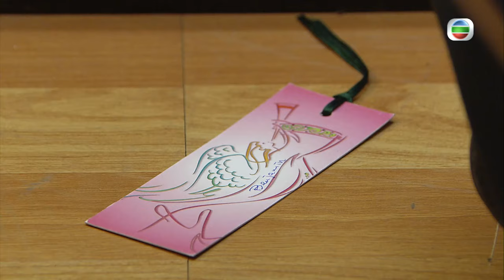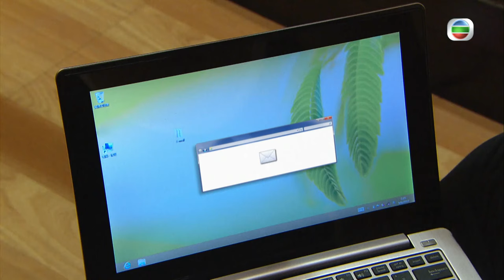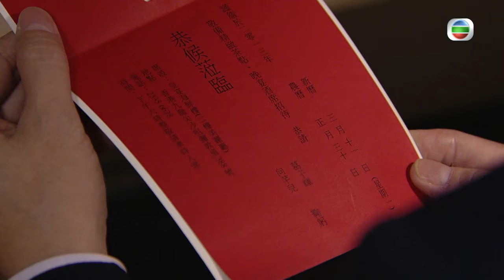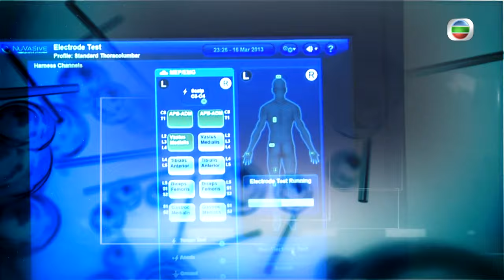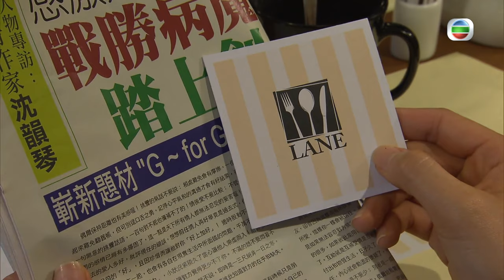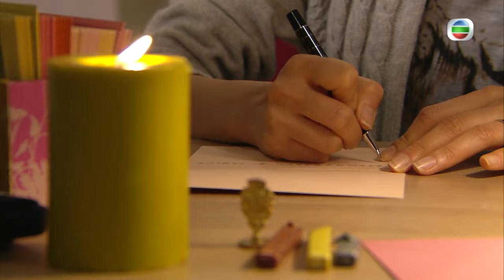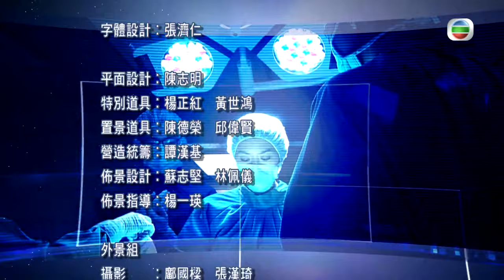[Eng Sub] TVB Drama | The Hippocratic Crush IIOn Call 36 小時II 23/30 |Lawrence Ng| 2013#chinesedrama